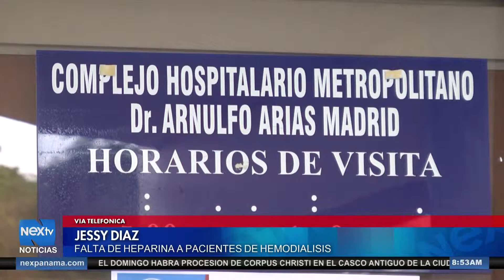Paciente de Hemodialisis Jessy Díaz denuncia falta de heparina